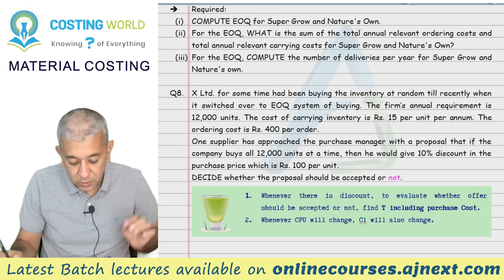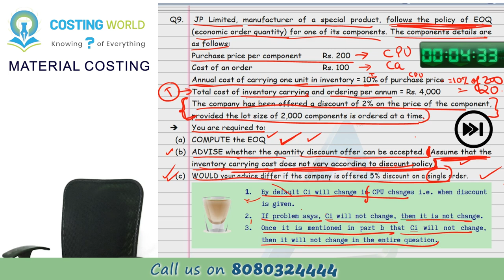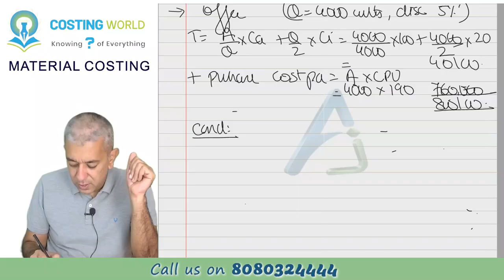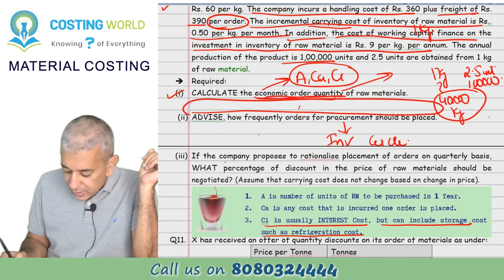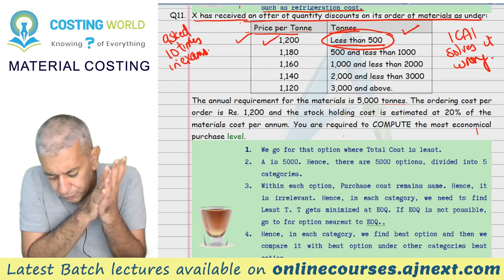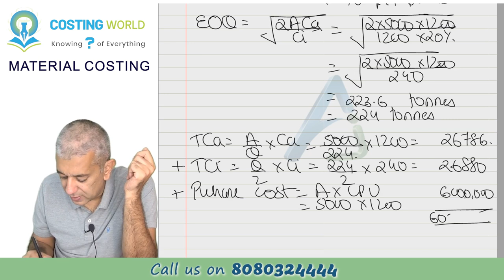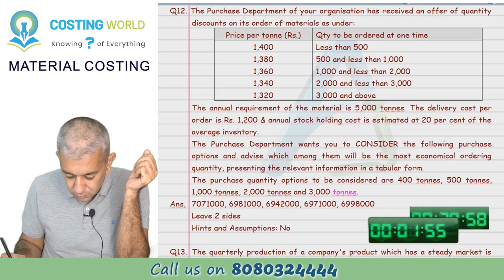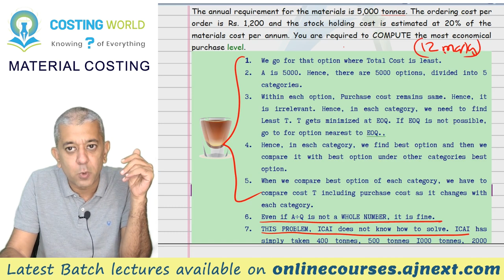"CA INTER || Costing (CMA) || Material Costing || Lecture 4 || Q9 to Q11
Today's lecture will be the toughest as far as the standard of the problems goes. We start with a simple question followed by a problem where the detailed meaning of A, Ca and Ci will come. Also, this will be a reverse question where we must find out the discount percentage. Once that is done, we have a problem with a series of discounts. ICAI does not know how to solve such a question. they have got it wrong 9 times till now and I am pretty sure they will get it wrong in future. Other professors also just blindly follow ICAI  without knowing the real stuff.

Timelines:
Q9 00:00:30
Q10 00:36:09
Q11 01:07:55

Our latest recording of the course can be availed at a Special Price only for a limited period.